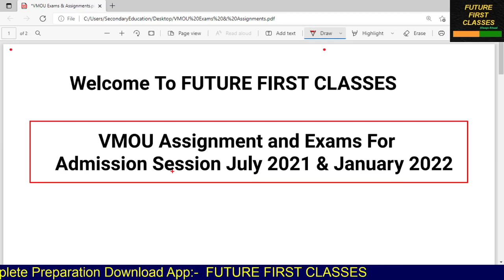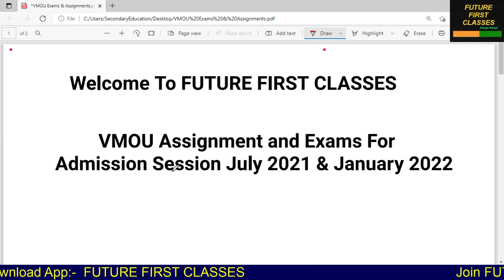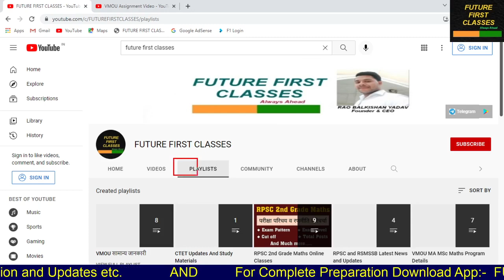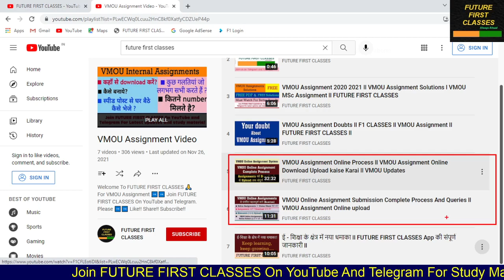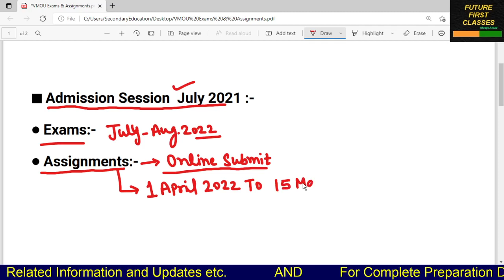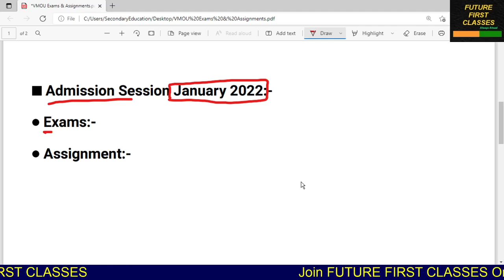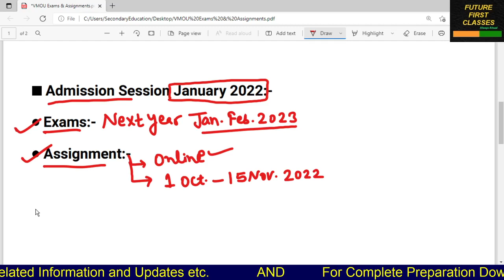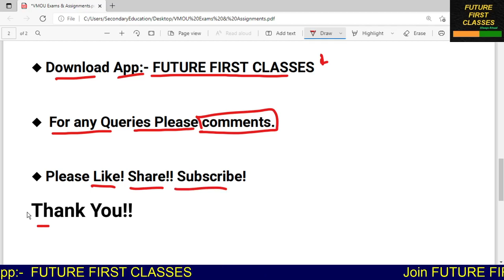VMOU July 2021 January 2022 Assignment date and Exams ll VMOU Exams Assignments date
◆ Android App Name :- FUTURE FIRST CLASSES

◆ Telegram Channel Name :- FUTURE FIRST CLASSES

VMOU Online Assignment Process की संपूर्ण जानकारी:-

■ You can thank us by sharing with friends!

■ For any suggestions/ queries kindly Comments below video!

★ Thank You For Enjoying Study Life